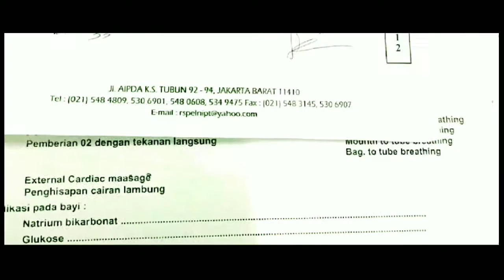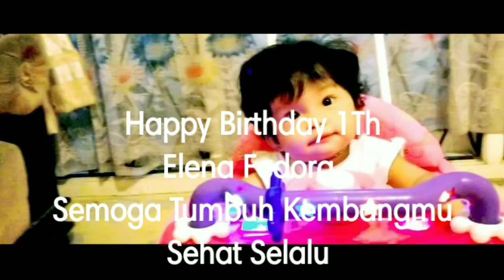Happy Birthday Elena